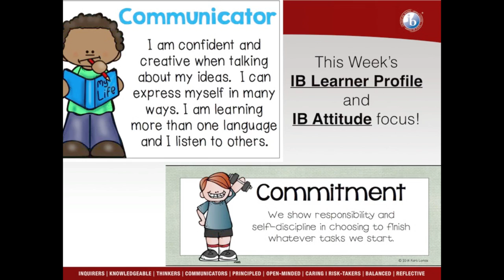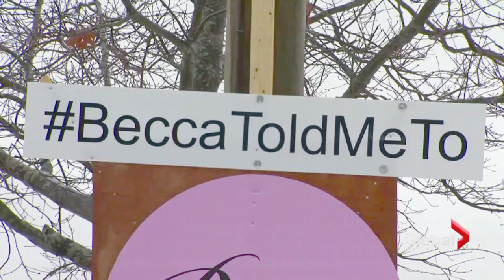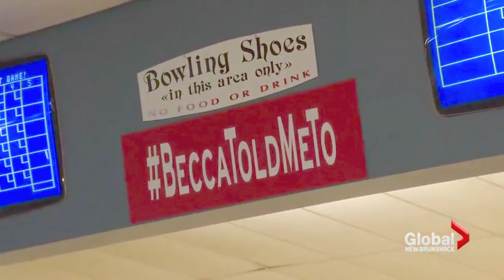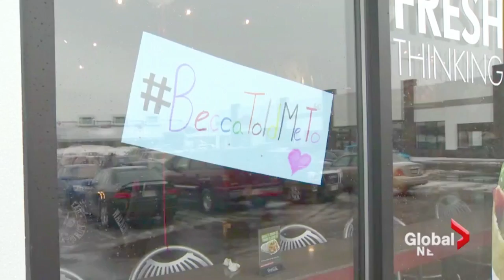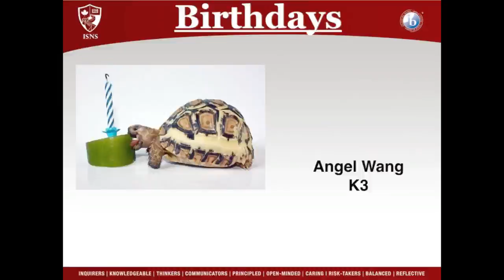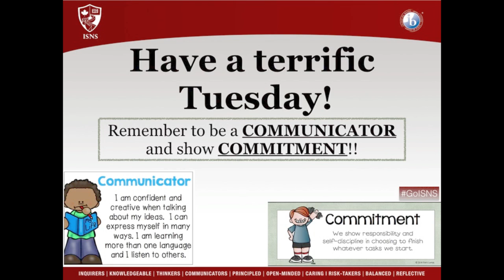Jan 10, 2017 Announcements